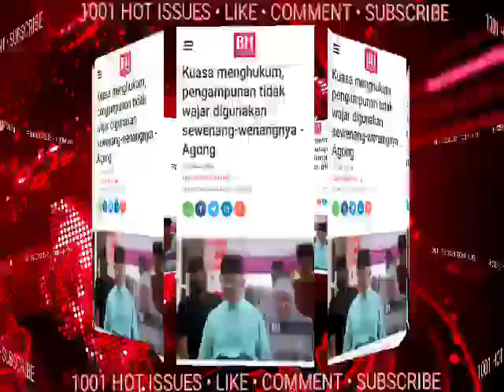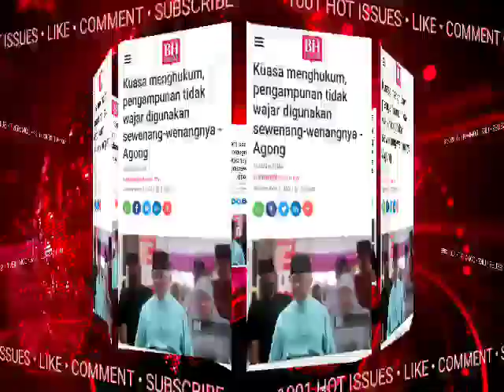SELURUH NEGARA DIGEMPARKAN! TERKINI DARI AG0NG